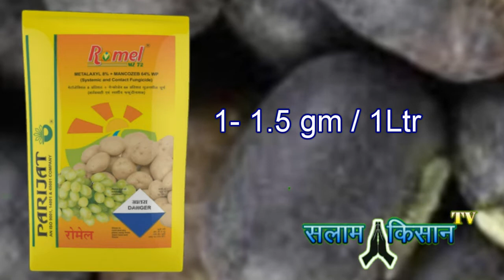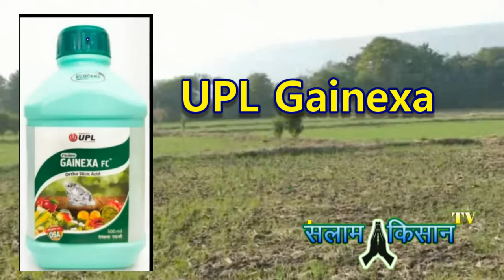सबसे सस्ता और अच्छा कॉन्बिनेशन / फूलों को झड़ने से कैसे रोके / fungicide tonic combination / gainexa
fungicide tonic combination
romel fungicide use in Hindi
fungicide insecticide pesticides combination
metalaxyl 8 + mancozeb 64 WP
fulon ko jhadne se kaise roke
 how to stop flower dropping
best combination for crops